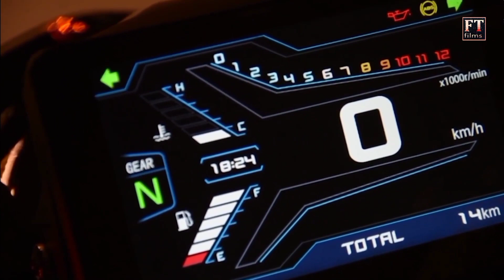All new 2021 Benelli 600i ready to come🤩🤩|| FT. films|| new Super bike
what's up everybody kese hai aap i hope bhoot badiya honge..

friends covid 19 is very powerful otherwise stay home stay safe wearing mask. use hand sanitizers and maintain social distance..

this video only buying new bike purpose

benelli 600i

so please support me please

friends our instagram follow and see  our new updates..
and more fun

bye friends we will meet in next vlog 😊😊